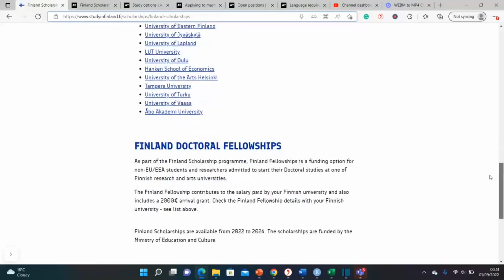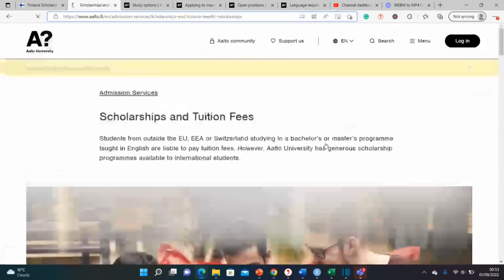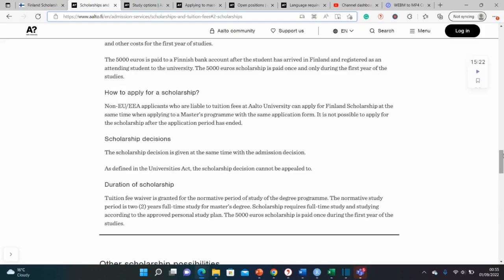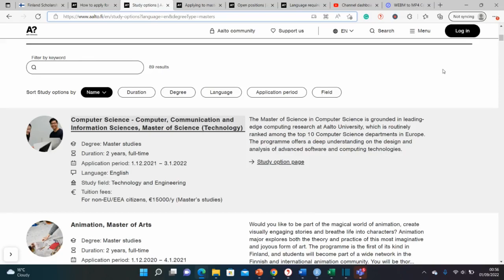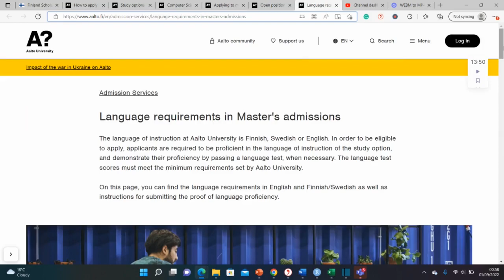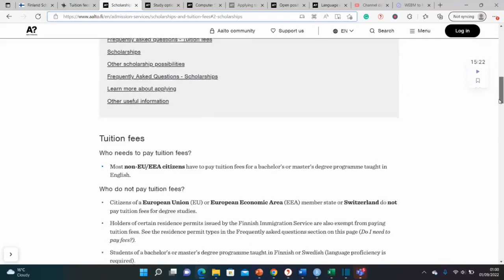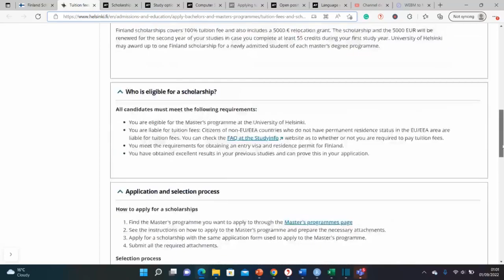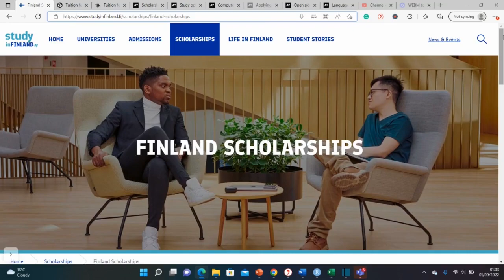Finland Full MSc & PhD Scholarships + €5,000 Relocation Allowance